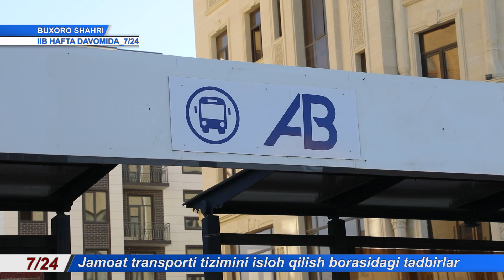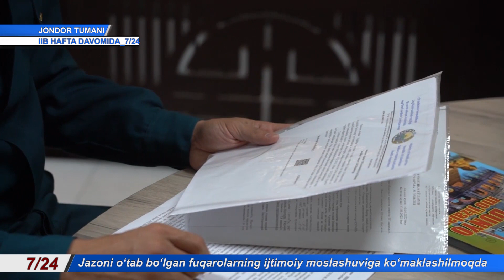Buxoro viloyati IIB Axborot xizmati “IIB hafta davomida 7/24” dasturining 60-soni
-Murojaat, muloqot va yechim;
-Buxoro viloyati Ichki ishlar boshqarmasida navbatdagi matbuot anjumani bo‘lib o‘tdi;
-Voyaga yetmagan yoshlar bilan profilaktik tadbirlar;
-Tahliliy-tadqiqot markazining G‘ijduvon tumanidagi o‘rganishlari;
-Buxoroda jamoat transporti tizimini isloh qilish borasidagi tadbirlar;
-Jazoni o‘tab bo‘lgan fuqarolarning ijtimoiy moslashuviga ko‘maklashilmoqda;
-"Jismoniy va jangovar tayyorgarlik oyligi” davom etmoqda;
-IIB JXX YHXB masʼullari tomonidan Turon Zarmed universitetida o‘tkazilgan targ‘ibot tadbiri